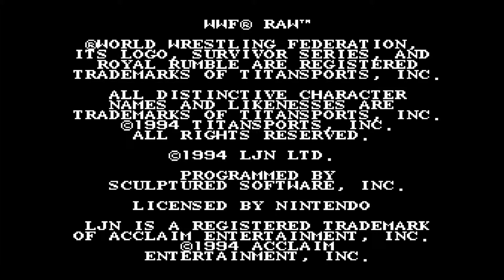One Night Stand - WWF Raw (snes)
Remember when wrestling games were good? Those were great times eh?